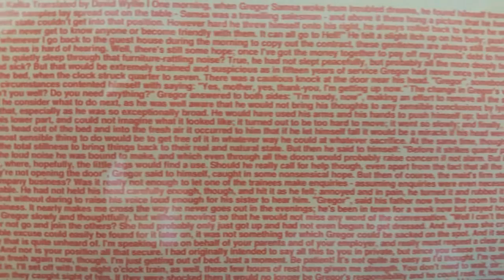Franz Kafka - Author Introduction